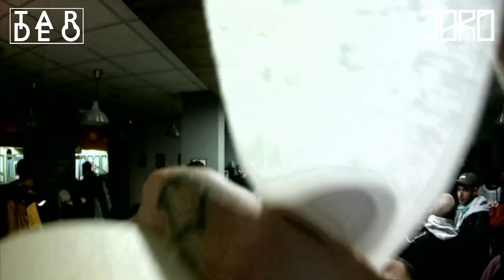TARDEO #001 @ Zero Tattoo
ELECTRONIC MUSIC AT ZERO TATTOO
LEMON BOI
VVHITE BOY
DJ DONNES